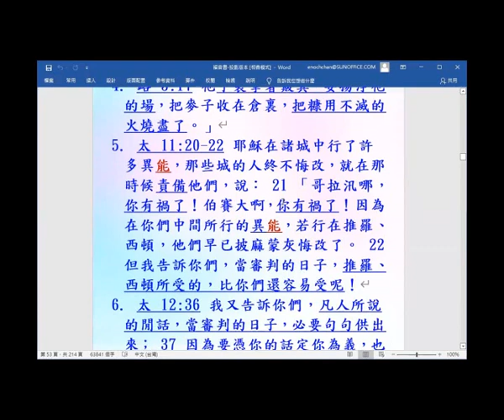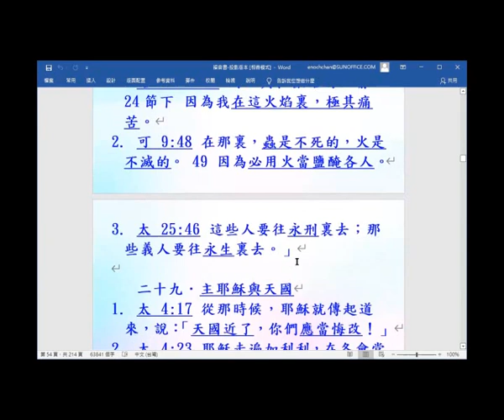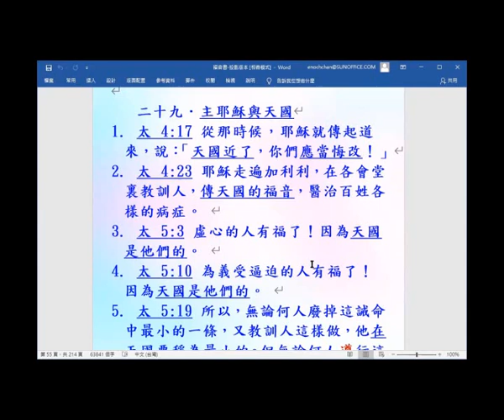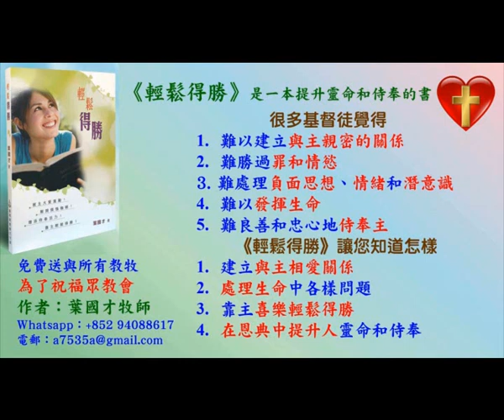主題式看四福音2021-(13) - 葉牧師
主題式看四福音2021-(13)

1. 與主的關係：怎樣建立與主相愛的關係，怎樣從主的愛得力，怎樣深信神的供應和計劃。
2. 處理生命：怎樣不被人、罪、負面思想情緒和潛意識、婚姻和生活的問題、和侍奉的問題影響。
3. 進入不同層次的侍奉：侍奉可以由簡單的生活見證，到建立別人的靈命，或進入策略性的侍奉。

《輕鬆得勝》的特色：
1. 一目了然：簡單知道怎樣處理和發揮生命。
2. 有實際可行的方法：我和很多人曾20年實際地應用。
3. 可以輕鬆喜樂地得勝：可以在恩典中輕鬆喜樂地處理任何問題，不需要在壓力下成長。因為耶穌的軛是容易的，而神喜悅我們任何真心的努力。
4. 活出《輕鬆得勝》並不太難：處理和發揮生命並不是遙不可及。